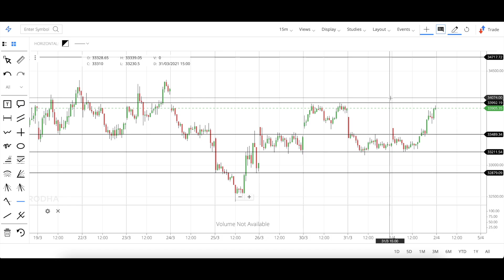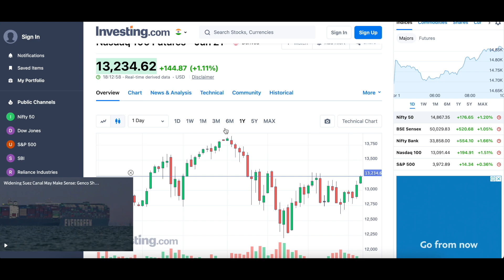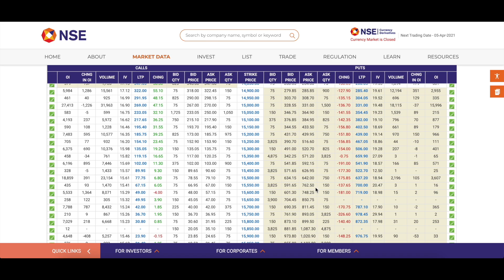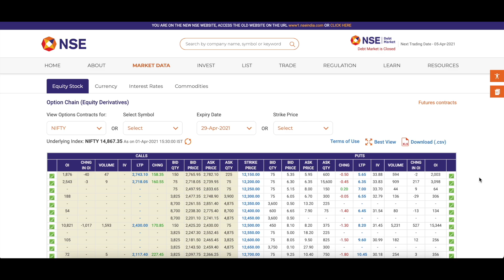New Series की तैयारी !!! Nifty & Bank Nifty option chain Analysis !!!